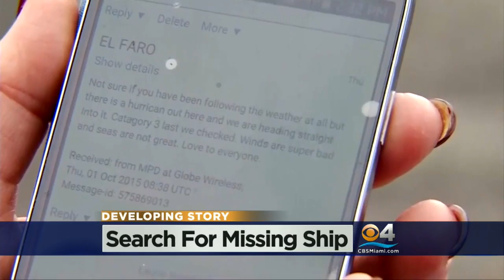Body, Boat Found From Missing Cargo Ship